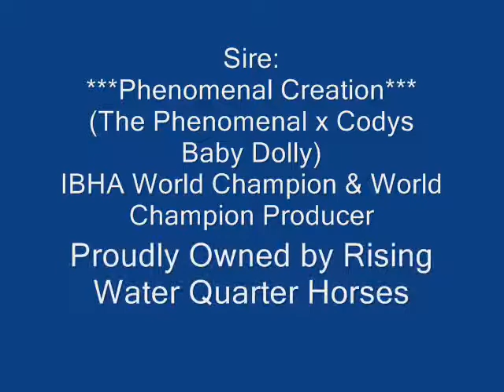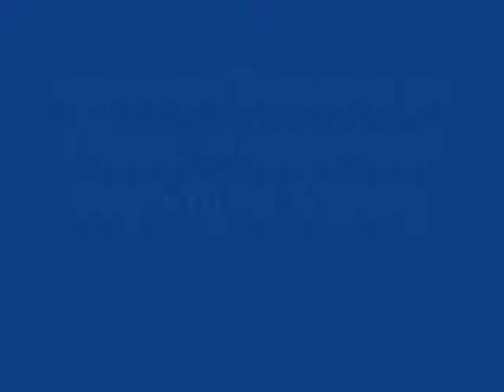Phenomenal Stature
01/27/05 AQHA Mare, HYPP N/H
By Phenomenal Creation x Cool Stature
In foal to The Greatest Secret for a 3rd generation to be born here at WBR.

"Cameo", 15.1/4, N/H

For us, one of the most rewarding things about horses is raising a good one, breeding it and then getting the resulting foal back into our breeding program. We owned and showed the heck out of this mare's dam, bred and raised this mare. Now we have her back in our program. By IBHA World Champion Phenomenal Creation (one of the stallions we owned) and out of our great show mare Cool Stature we are very excited to have her back home! Last photo is of her dam Cool Stature at the age of 2 yrs old. Updated photos coming of Phenomenal Stature.

_PRODUCE RECORD_
2010 Red Dun colt by Millionaire Mister

Sometimes there is a special horse that is born (aren't they all?) that you follow all of your life...Phenomenal Stature is one of those. The coolest part of this mare is she was sold to a friend, her sire & dam were sold to friends and Cameo came back home to us through friends. We are VERY excited to have her home & we are grateful for our friends that stand by us.